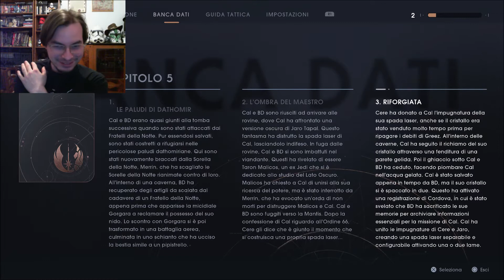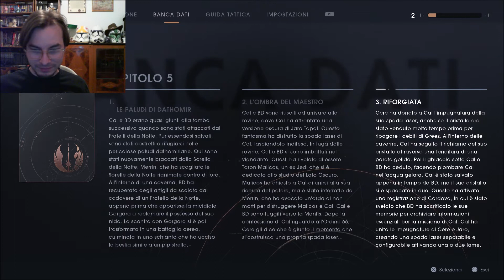Star Wars Jedi Fallen Order Part 38 - Il cristallo del Jedi!